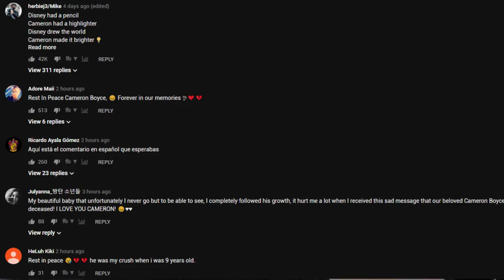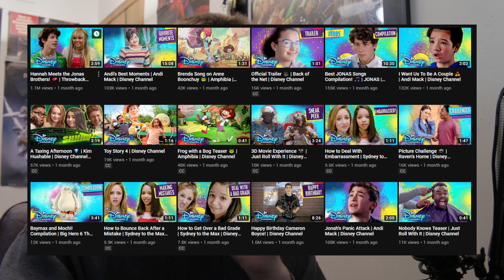Disney Disrespects Cameron Boyce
am i the only one who thinks this?